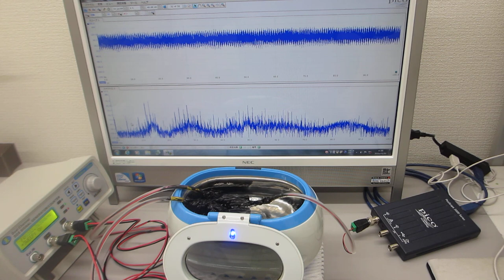メガヘルツの超音波洗浄器実験（超音波システム研究所 ultrasonic-labo）